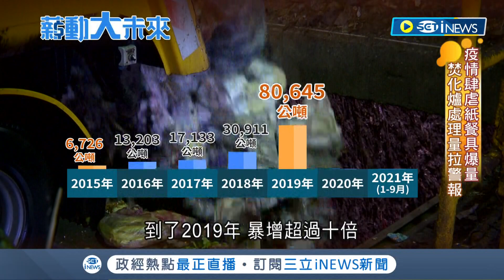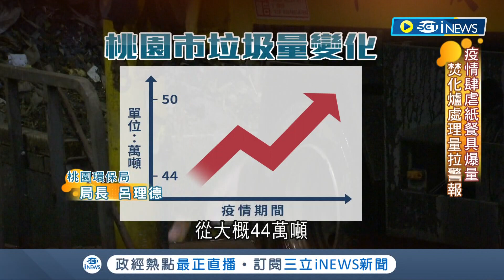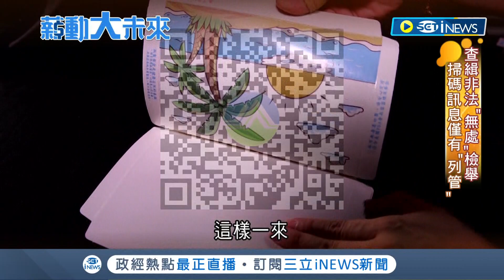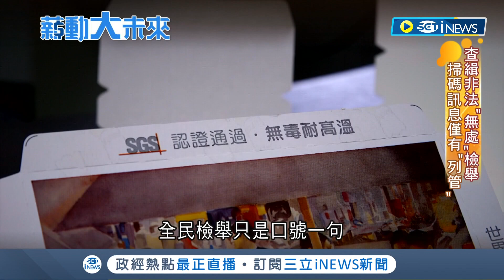疫情生活新型態 免洗餐具用量增.釀新環保危機 廢紙容器難分解 再生成本高收益低 回收紙餐具成"無解"難題 │記者 李漪灝 林育鋒│【薪動大未來】20220616│三立iNEWS